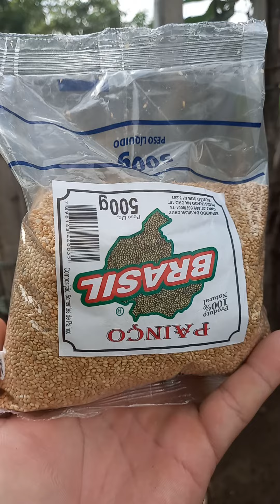a ração não está mais dando pro mês tá vindo muita ave